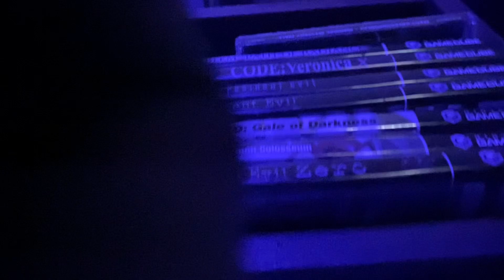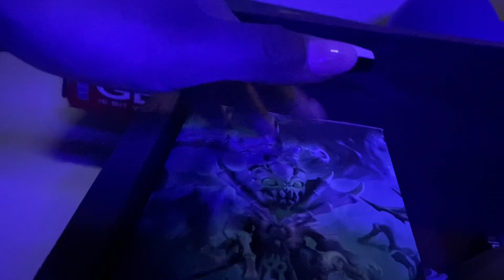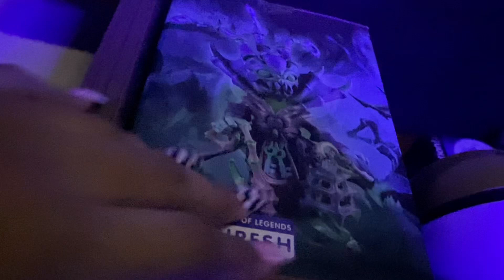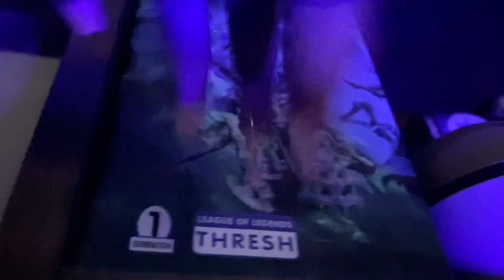ASMR Tapping & Scratching Down To The Camera